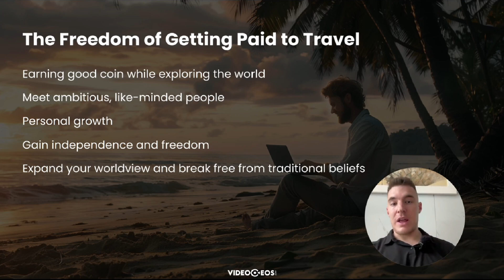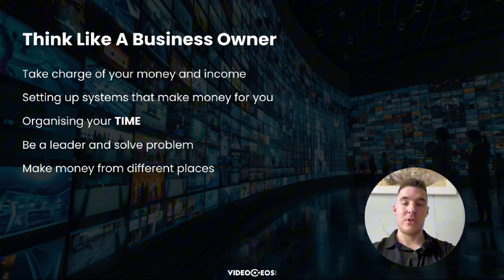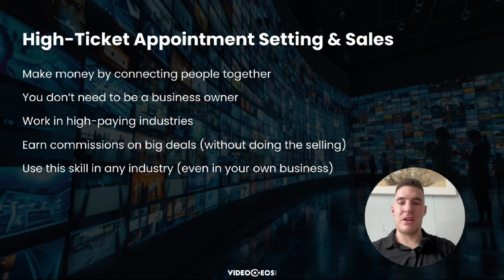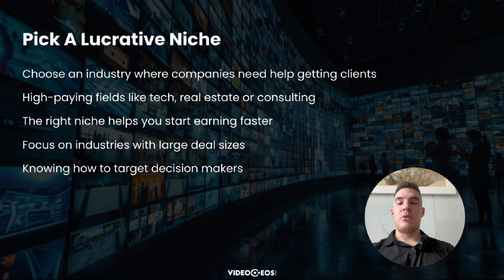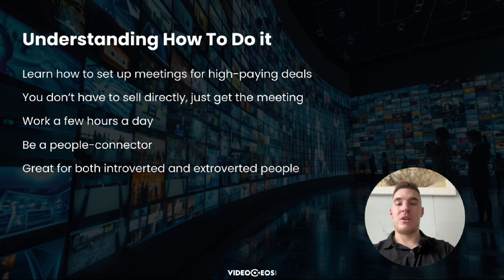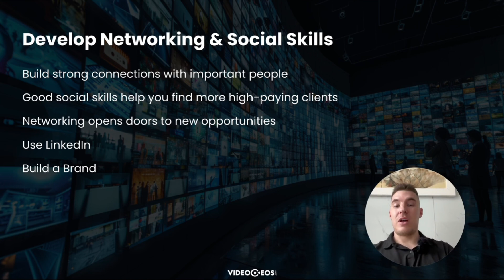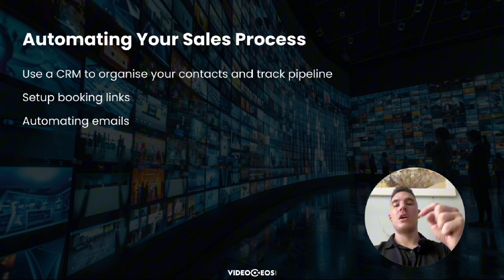How To Get Paid To Travel The World In Your 20s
I'm often asked 'How Do You Get Paid To Travel The World?'. Well, there are lots of different ways to make money traveling the world - but this is how I do it.